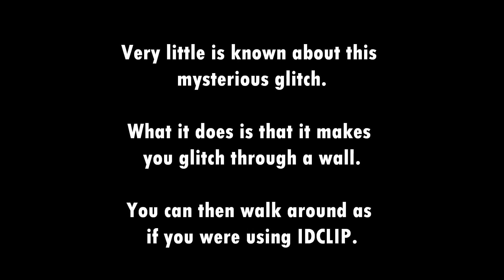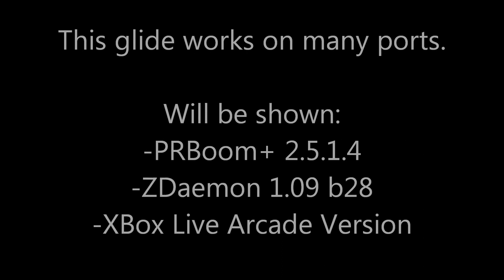Doom - Void Glide : Explanation and showcase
Hi, the nickname is Oxyde, and the game is Doom on various engines.
I am playing The Ultimate Doom, level is E2M6.

Notes: A very obscure glitch in the Doom engine that lets players pass solid walls and enter the void out of the maps. :)